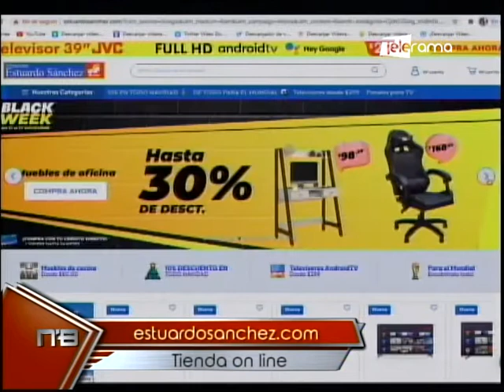Almacenes Estuardo Sánchez ofrece una variada oferta por navidad